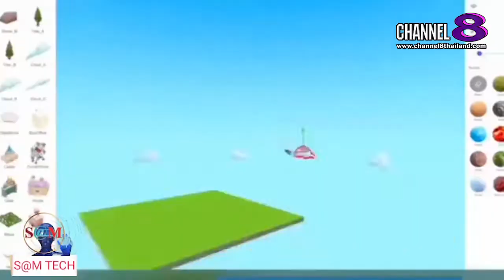TheSaMET!NEWS : "BREAKING​ NEWS​"โอกาส​สำหรับ​แบรนด์​ การทำการตลาดคนรุ่นใหม่​บนโลกเสมือนจริง